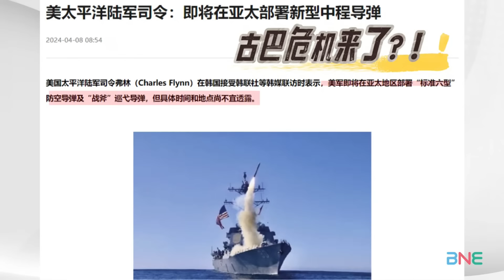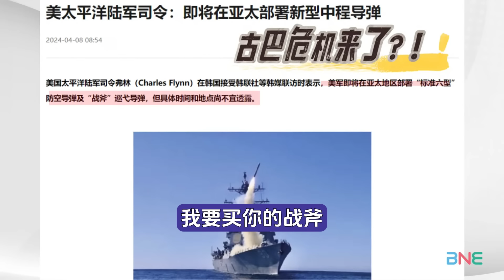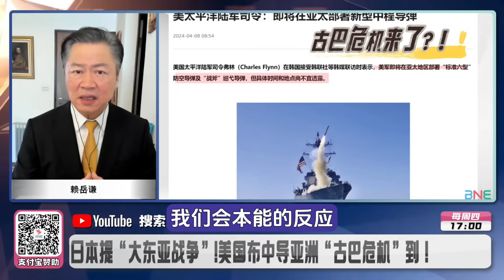東亞核危機！美軍亞太部署中程飛彈！日本恐精準打擊中國！賴岳謙：必須核覆蓋日本全境，避免古巴危機重演！俄羅斯強硬回擊美國！@BNETVNZ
Japan Losing Control! US-Japan Military Upgrade With Missile Deployment Against Beijing! Iran Attacks Israel In Retaliation,Yoon Suk Yeol Suffers Election Defeat~

主持人：三妹
连线嘉宾： 时事评论员 赖岳谦

🔈今日话题：
日本失控！美日峰会升级军事同盟应对北京挑战！
拜登岸田发表联合声明 美日同盟迎史上最重大升级
美日联合声明:反对中国在东海南海危险行为!强调钓鱼岛和台海!
日本提“大东亚战争”!美国布中导亚洲“古巴危机”到！
中国超500枚核弹正研发常规洲际导弹?美促导弹发射互通机制!
岸田风光尹锡悦惊慌！痛失“福宝”国会变“跛脚鸭”！
比075还能装！台湾想定解放军滚装货轮化身大型登陆舰!
马习二会！习近平谈“九二共识”马英九口误“中华民国”？
习近平：两岸同胞都是中国人 没有什么心结不能化解 没有什么问题不能商量
印度笑歼-35冒黑烟逆踪失效？F22、F35也冒黑烟！
伊朗直攻以色列 拜登保证以色列安全！
越南2030年前建高铁对轨中国!日本接盘美国首条高铁!

三妹唯一社交平台微博：Summer不要冬天

【 新西兰时间晚5点 - 6点开播 （周四 新西兰时间 17：00 / 北京时间13：00 / 澳洲悉尼时间16：00 布里斯班时间：15：00 /吉隆坡时间13：00 / 伦敦时间 06：00 /美国西岸时间  22:00 /美国东岸时间  01:00】